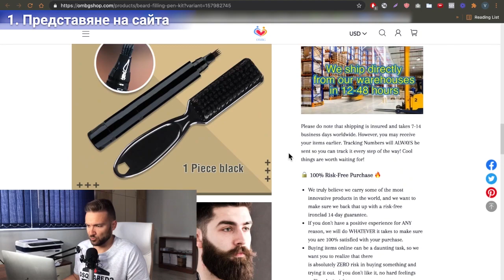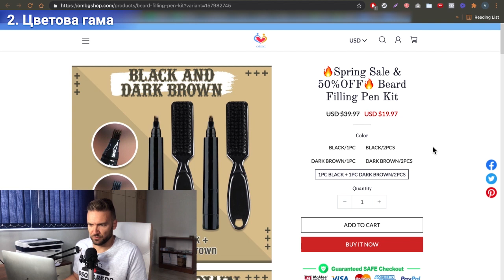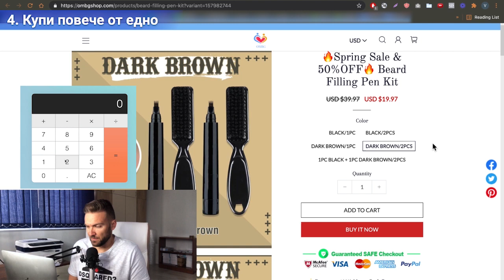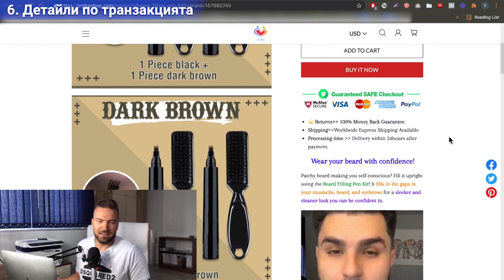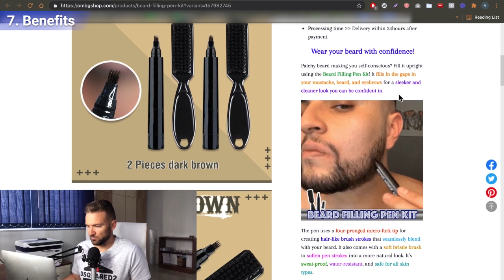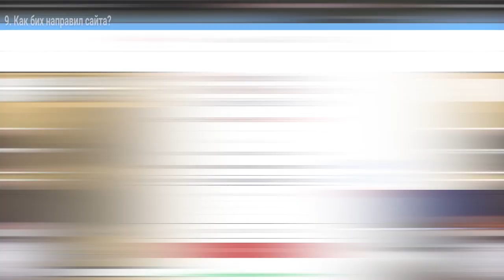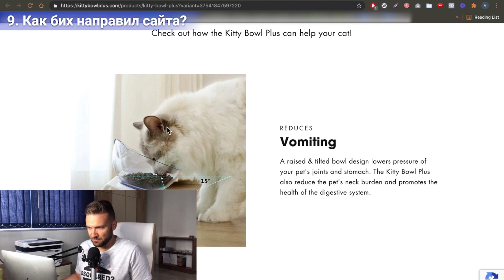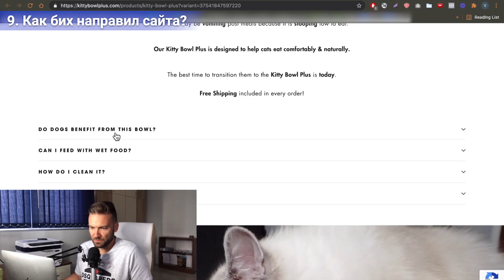Разглеждам ЗЛЕ направен ДРОПШИПИНГ магазин - какво НЕ трябва да правите!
Остави ми КОМЕНТАР и можеш да СПЕЧЕЛИШ награди за над 100 лева (освен това лично чета и отговарям на всеки)!

Сайтът, който разглеждам (вече е изтрит)

Наградите за хората, оставили коментар, са:

- 2 книги Мисия Онлайн Бизнес и
- 2 записа от Online Business Conference 2019

Победителите ще бъдат изтеглени в следващото видео.

Спечелилите от миналото видео - Krasimir Petkov и Yuliya Parucheva.

Съдържание:

00:00 - Интро
00:54 - Технически въпроси
01:41 - Представяне на сайта
02:20 - Цветова гама
03:02 - Заглавие
04:30 - Купи повече от едно
05:03 - Trust badges
05:55 - Детайли по транзакцията
07:22  - Benefits
08:17 - Specifications
09:50 - Как бих направил сайта?
13:02 -  Обобщение